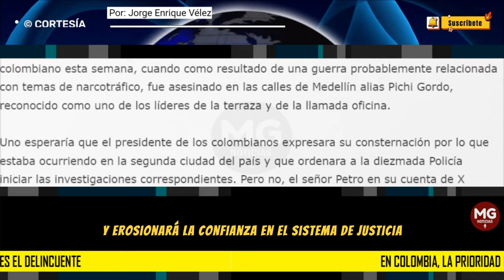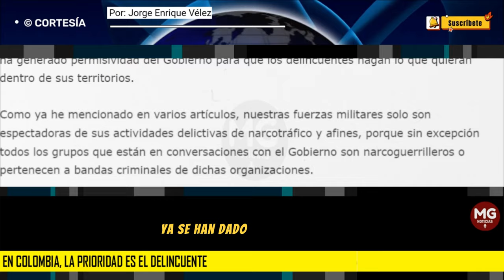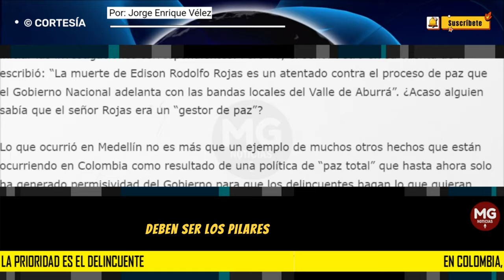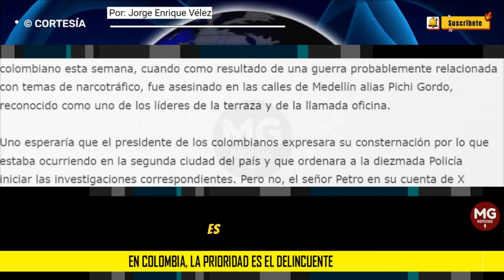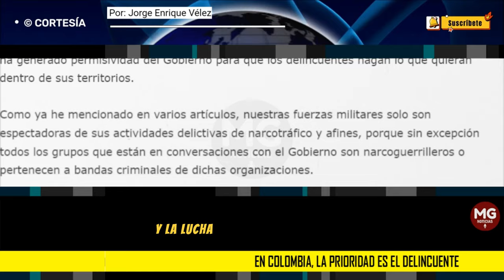EN COLOMBIA, LA PRIORIDAD ES EL DELINCUENTE 🛑 Por: Jorge Enrique Vélez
Lo único que esperamos los colombianos es una lucha frontal contra los delincuentes, estén o no amparados por procesos políticos que benefician al Gobierno de turno.